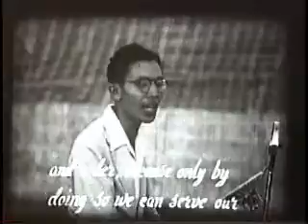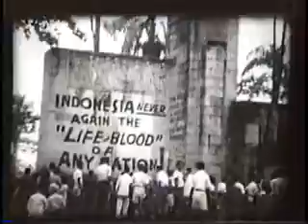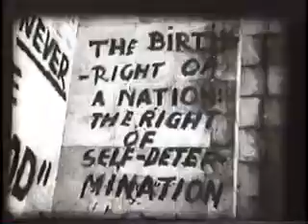Gelora - Berita Film Indonesia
Berita Film Indonesia No.3 - 1945